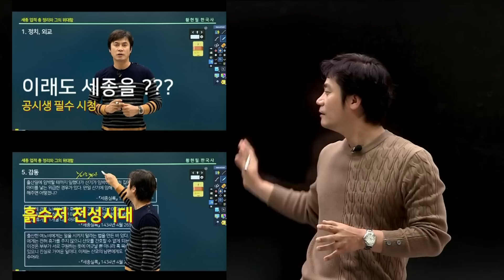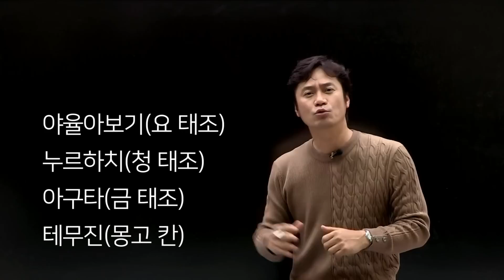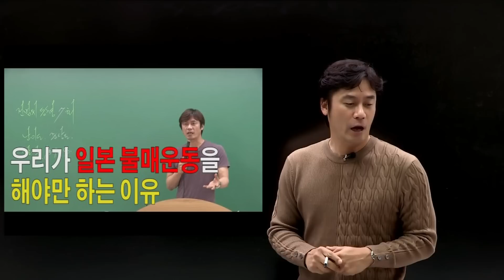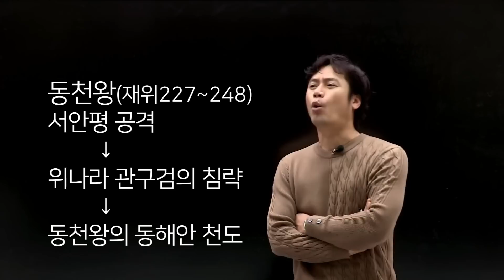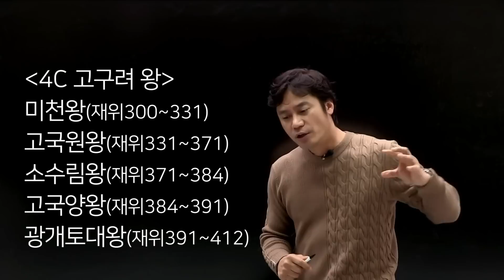[광개토대왕 특집1] 어려운 시기 17세 왕의 등장